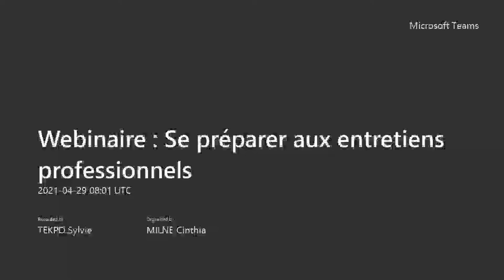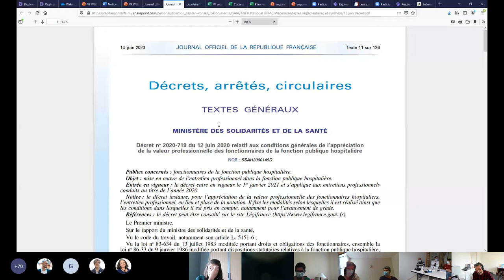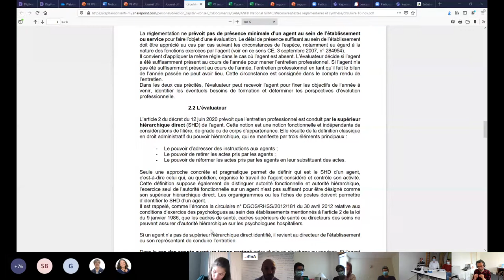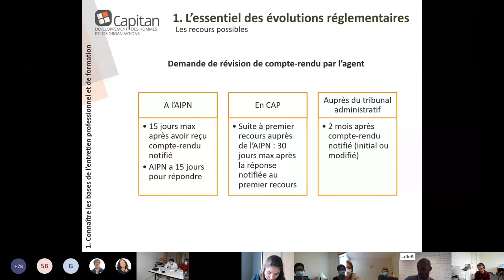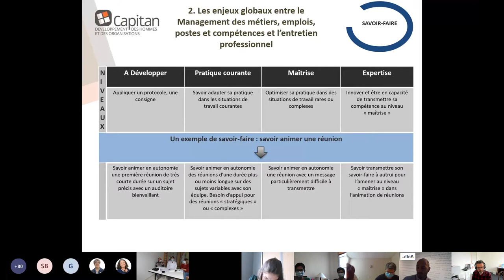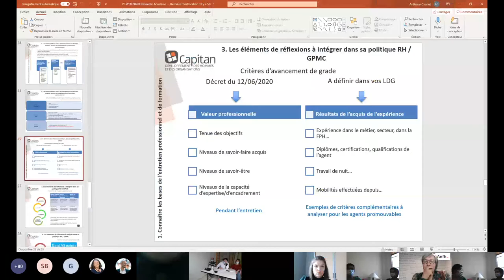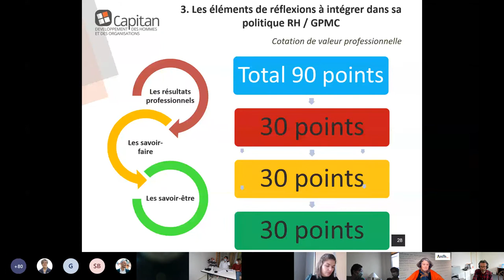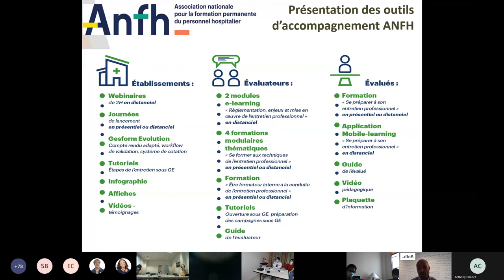Webinaire - Se préparer aux entretiens professionnels 20210429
ANFH Aquitaine